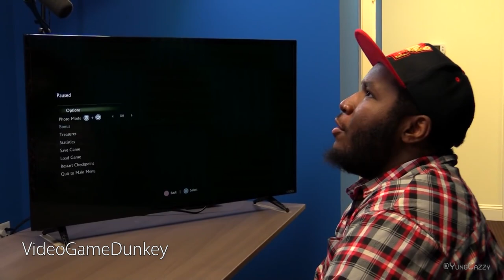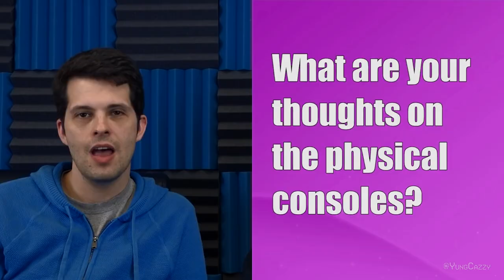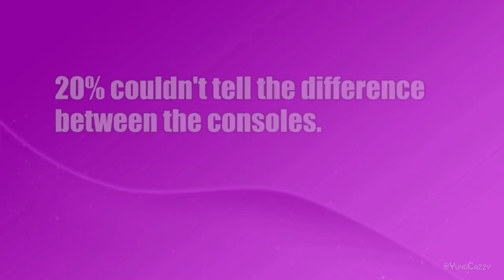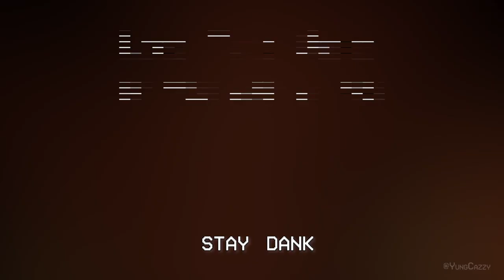Ryan and Mike's BRUTAL Human Experiments! | (Cinemassacre Memes)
Big Ryan and Micro Mike, perform some experiments on some unwilling volunteers about the PS4 and the PS4 Pro. Watch till the end for the STUNNING results!

Stay Dank
Follow me for more @YungCazzy